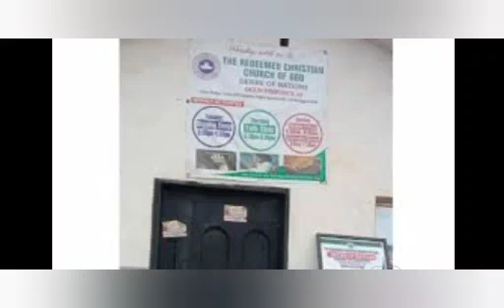OGUN BOILS AS UNKNOWN GUNMEN Ķ1ŁŁ RCCG PASTOR, SEVEN MEMBERS ÁßDUCT€D DURING VIGIL